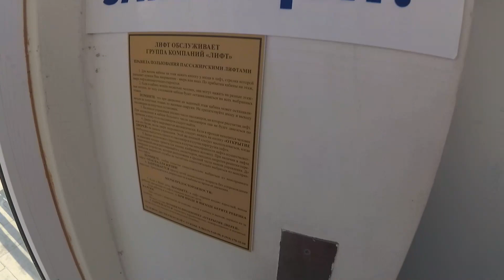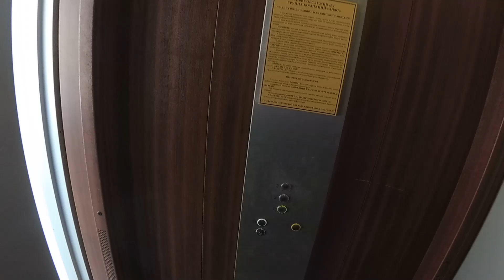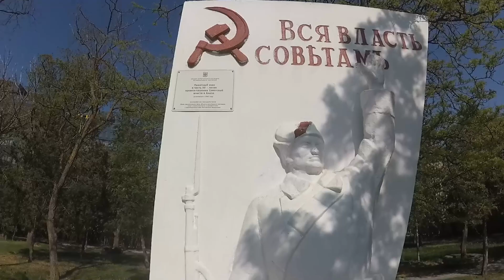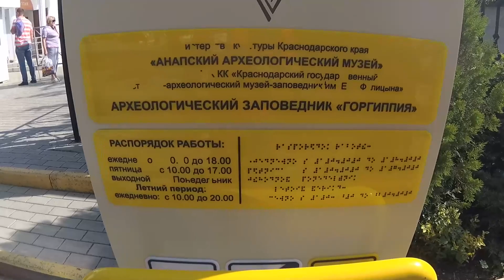Анапа. Проверям готовность к сезону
Прогулка по набережной Анапы в начале мая 2017